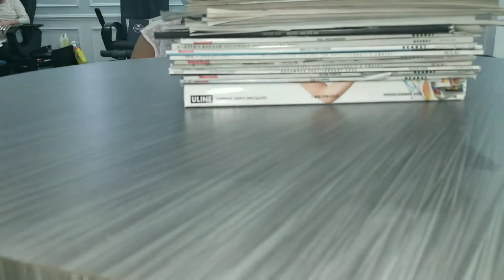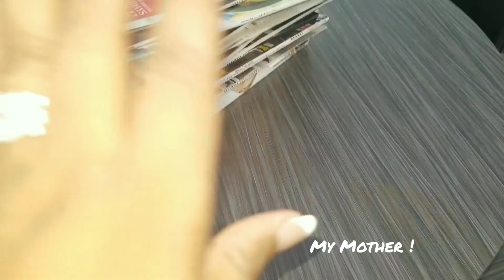Tarsha Ketolicious Lifestyle mom and me Vlog time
It's all about taking care of and loving yourself plus spending time with the one's you love mom and me time 🤗💕🥰😘 Thank you so much for your support I appreciate all of you for taking time to out view Tarsha Ketolicious Lifestyle Be bless on today!